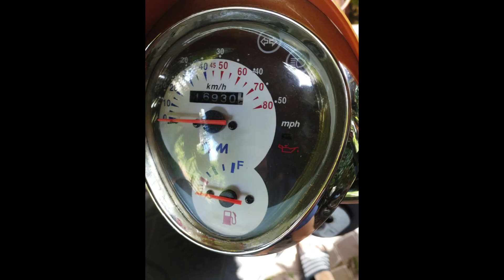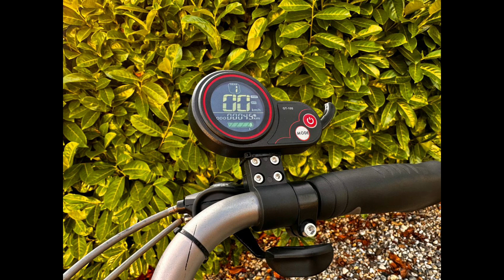Fiets omg song sort #777